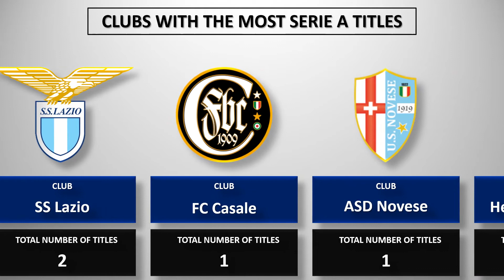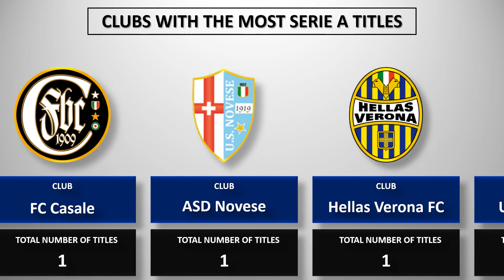Clubs with most Serie A championships 🏆 from 1897 to 2021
Italian soccer clubs winning the Serie A championship from the season 1897/1898 to the season 2020/2021 by number of victories

Serie A, also called Serie A TIM due to sponsorship by TIM, is a professional league competition for football clubs located at the top of the Italian football league system and the winner is awarded the Scudetto and the Coppa Campioni d'Italia.

List of clubs
Juventus FC
FC Internazionale Milano
AC Milan
Genoa CFC
Torino FC
FC Pro Vercelli
Bologna FC
AS Roma
ACF Fiorentina
SSC Napoli
SS Lazio
FC Casale
ASD Novese
Hellas Verona FC
UC Sampdoria
Cagliari Calcio